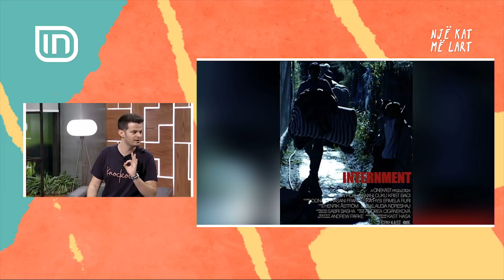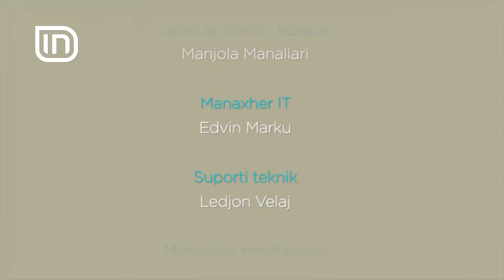Një Kat më Lart - Enxhi Cuku 23/06/2018 | IN TV Albania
Enxhi Cuku e ftuar ne "Nje kat me lart" nga Ermal Peçi